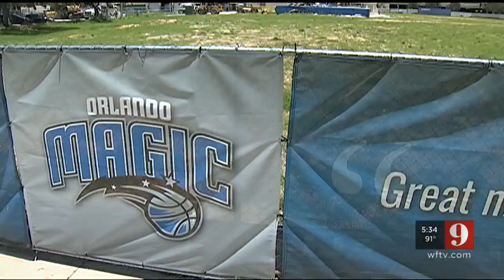Video: Former OPD headquarters demolished to make way for entertainment complex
Little by little the old police station is coming down.